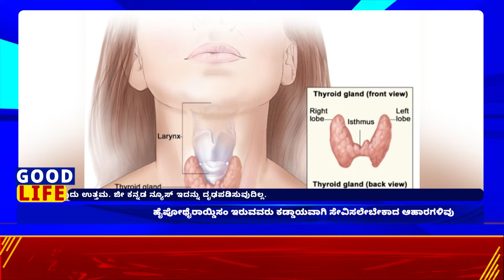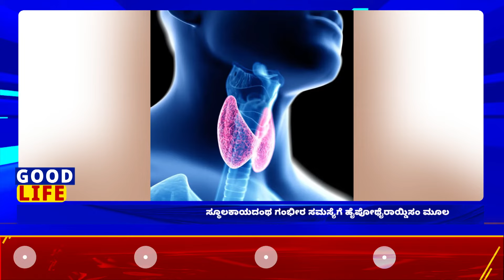ಥೈರಾಯ್ಡ್ ಹಾರ್ಮೋನ್‌ಗಳ ಕಡಿಮೆ ಪ್ರಮಾಣದ ಉತ್ಪಾದನೆಯಿಂದ ಸಮಸ್ಯೆ | solutions for thyroid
ಥೈರಾಯ್ಡ್ ಹಾರ್ಮೋನ್‌ಗಳ ಕಡಿಮೆ ಪ್ರಮಾಣದ ಉತ್ಪಾದನೆಯಿಂದ ಸಮಸ್ಯೆ
ಸ್ಥೂಲಕಾಯದಂಥ ಗಂಭೀರ ಸಮಸ್ಯೆಗೆ ಹೈಪೋಥೈರಾಯ್ಡಿಸಂ ಮೂಲ
ಈ ಸಮಸ್ಯೆ ಇದ್ದವರಿಗೆ ಆರೋಗ್ಯ ಸುಧಾರಿಸಲು ಇಲ್ಲಿದೆ ಪರ್ಫೆಕ್ಟ್‌ ಆಹಾರಕ್ರಮ